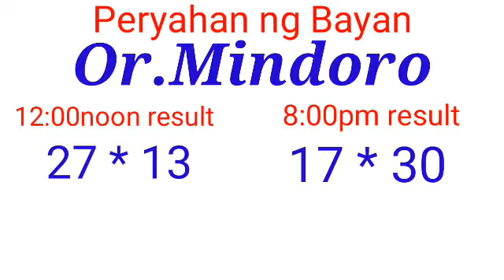Peeyahan ng Bayan - OR.MINDORO February 6, 2022 2ND DRAW RESULT